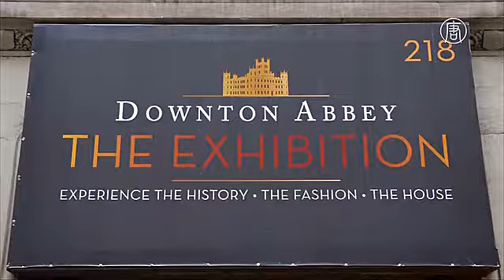Выставка в Нью-Йорке воссоздаёт замок из сериала «Аббатство Даунтон» (новости)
Посмотреть, как жили главные герои телесериала «Аббатство Даунтон», теперь можно изнутри. В Нью-Йорке открылась выставка, посвящённая знаменитой многосерийной драме.